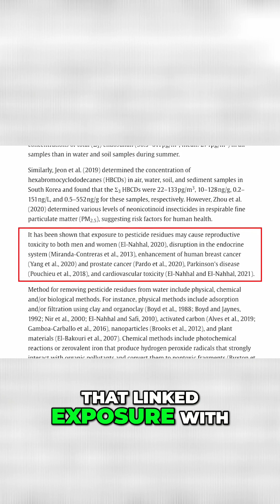Pesticides: What You Need to Know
Every year in the US, over a billion pounds of pesticides are used, and they’re showing up in 90% of streams tested. This has serious implications for our health, with studies linking these chemicals to issues like cancer and Parkinson’s. Don't forget about nitrates from fertilizers, too. These can contaminate water supplies and pose a risk, particularly for young children, potentially leading to conditions like blue baby syndrome. Let's be aware and informed about what's in our water! 🌿💧